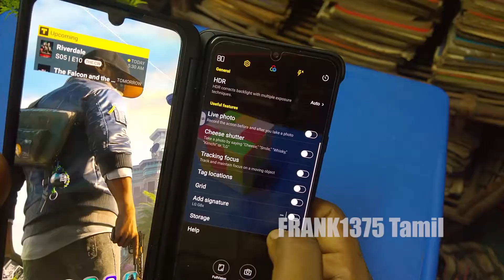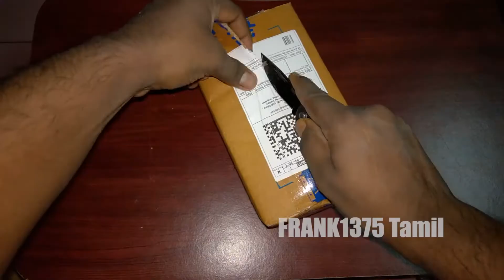Gorgeous Dual Screen Smart Phone - LG G8x Tamil Unboxing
Hi Guys,

Today I'm Going To Unbox LG G8x Dual Screen Mobile.